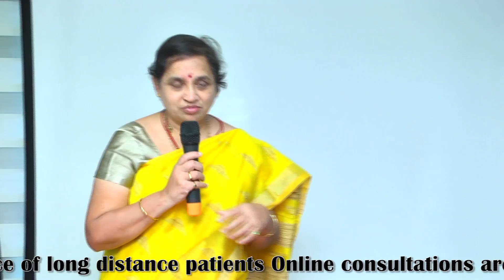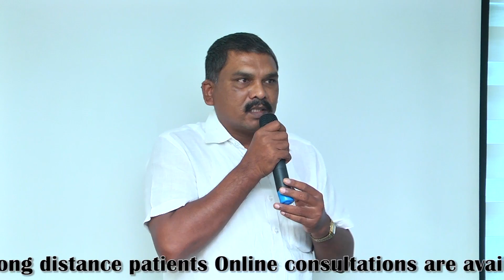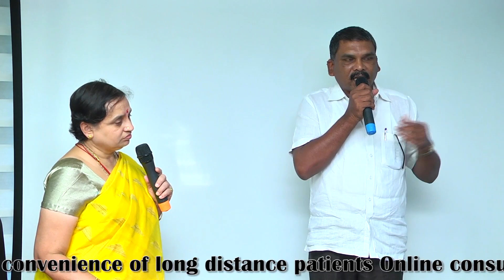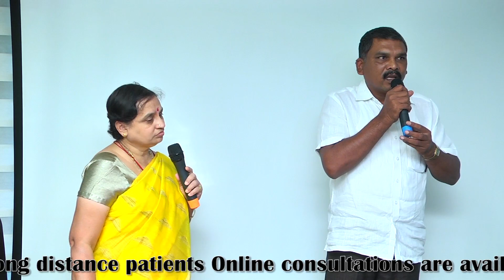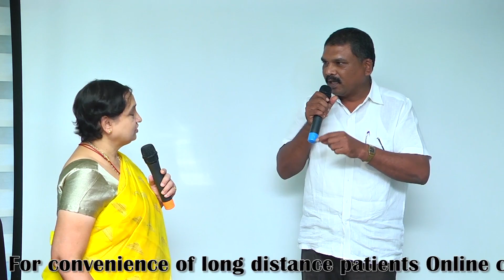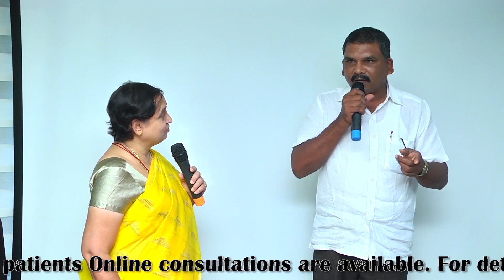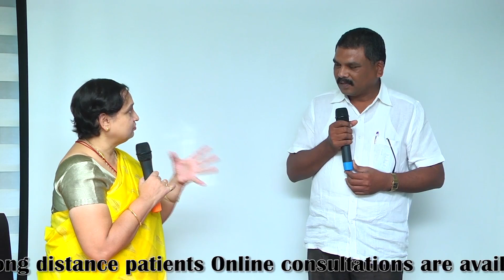304 One of our patient's brother sharing his experience regarding our Fertility treatment.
Feedback of our patient's brother  regarding how his sister got pregnancy normally with the help of our fertility treatment.